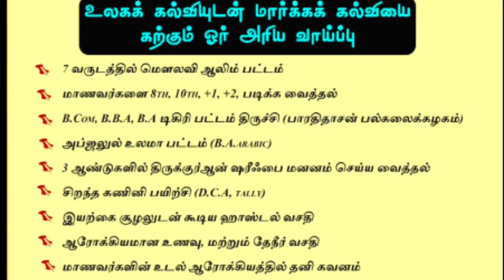52 ஆண்டு கால சேவைக்கு விருது வழங்கப்பட்ட புகாரியா அரபிக்கல்லூரி முதல்வர் மஸ்ஊத் ஜமாலி அவர்களது பயோ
*அபூபக்கர் ரளியல்லாஹு அன்ஹு உடைய 10 தனித்தன்மைகள்*

*சுன்னத் ஜமாஅத் மீடியா* *சிறுவர்களுக்கான சிறப்பு பயான்*

📒 : *இன்றிலிருந்து மூன்றை கடைப்பிடிப்போம்*

📒 : *உஸ்வத்துல் ஹசனா மக்தப் மதரஸா சேலம்*

*சுன்னத் ஜமாஅத் மீடியா* *அபூ அப்தில்லாஹ் அல்உன்துலுசீ என்பாரின் அபூர்வ சம்பவம்*

🎙️: *"சொல்லருவி அபூபக்கர் உஸ்மானி ஹள்ரத் உரை*

*Sunnath Jamath Media* *கணவன் மனைவி பாலும் நீரும் போல*

📒 : *உவமை அரங்கம் மறு ஒளிபரப்பு*

*Sunnath Jamath Media* *நேர சிக்கனம் தேவை இக்கணம்*

*சுன்னத் ஜமாஅத் மீடியா* *குர்பானி பற்றிய கவன ஈர்ப்பு கருத்தரங்கம்*

*Sunnath Jamath Media* *சிக்கலாய் வளரும் இளைய தலைமுறை*

*சுன்னத் ஜமாஅத் மீடியா* *அணித்தலைவர்கள் மறுப்புரை*

*பொதுமக்களே!*

*புதுமைவாதிகளே!*

*பொதுமக்களே*

h.ttps://youtu.be/_BVDmkZl86c

*சுன்னத் ஜமாஅத் மீடியா* *சீர்கேடுகளில் சிக்க விடாதீர்கள்!*

*சுன்னத் ஜமாஅத் மீடியா* *வஹாபியிஸத்தின் நேற்றைய வளர்ச்சியும் இன்றைய வீழ்ச்சியும்*